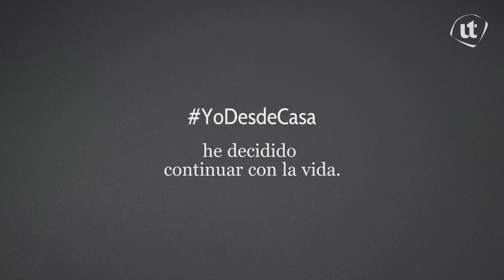YoDesdeCasa celebro y respeto la vida - UNITEC Honduras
Te presentamos nuestra campaña de conciencia invitando a la población hondureña a respetar la vida y evitar el contagio desde sus hogares.